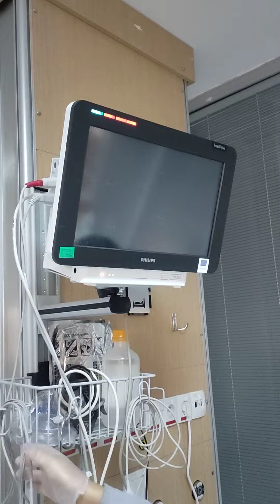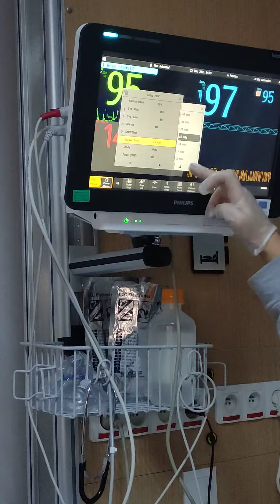Hasta Monitörizasyonu Tansiyon Ölçümü ,Dikkat Edilmesi Gereken Noktalar